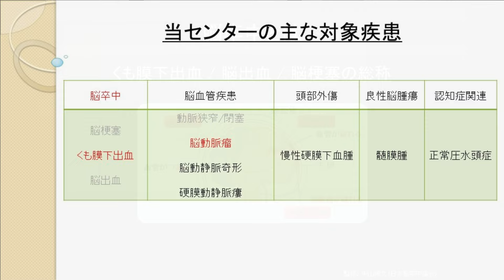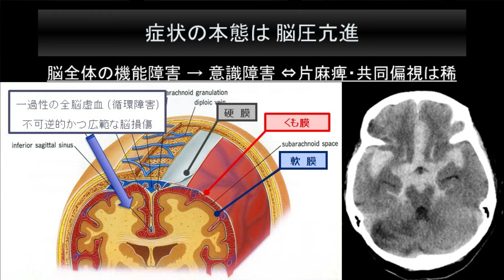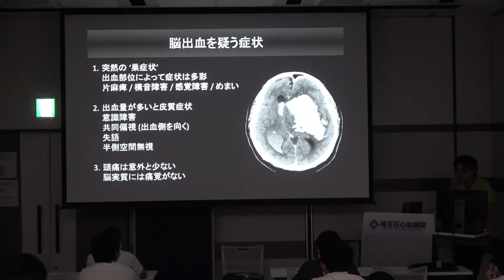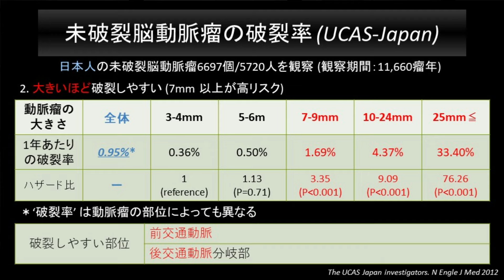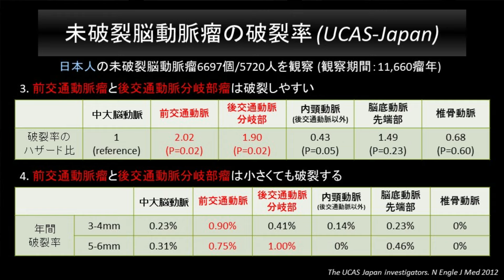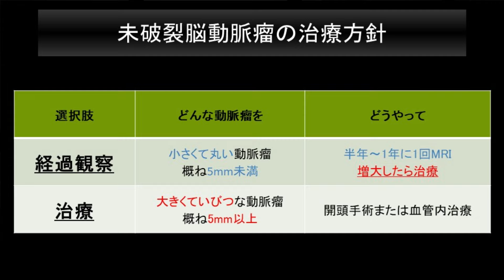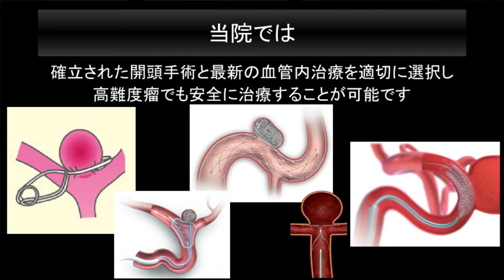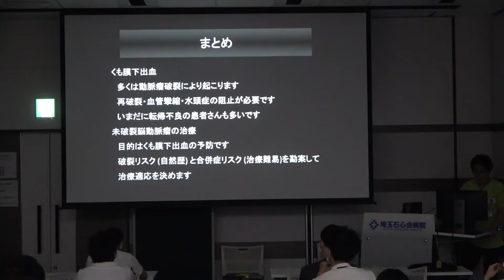《脳神経外科監修》くも膜下出血の徹底解説！～発症から治療までのプロセスとは？～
今回の動画は「くも膜下出血」を詳しく解説いたします。
くも膜下出血は突然の激しい頭痛や意識障害を引き起こし、命に関わる緊急事態です。
この動画では、発症から治療までのプロセス、未破裂脳動脈瘤の破裂率やどんな人がリスクがあるか、徹底解説します！

埼玉石心会病院、さやま総合クリニック、さやま総合クリニック健診センター、さやま腎クリニック、さやま地域ケアクリニックの医師・看護師・医療技術職など、現場で働いているスタッフが監修を行っています😊
【病院がつくった健康情報サイト みんなの健康塾ちゃんねる 埼玉地区】

【埼玉地区再生リスト】
‹医療情報›

‹子ども医療WEBセミナー›